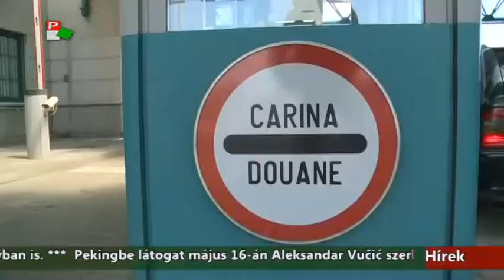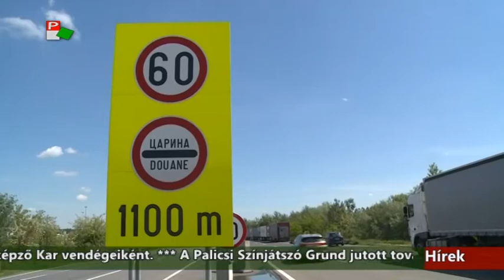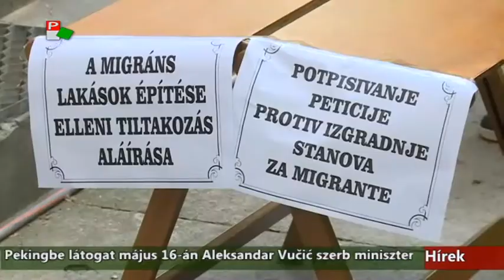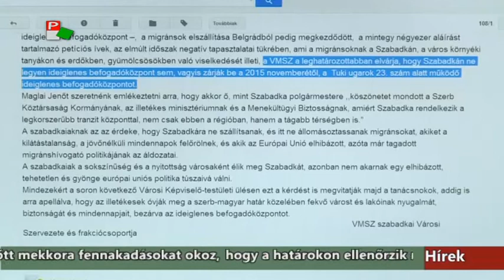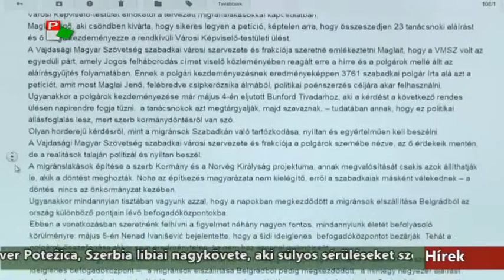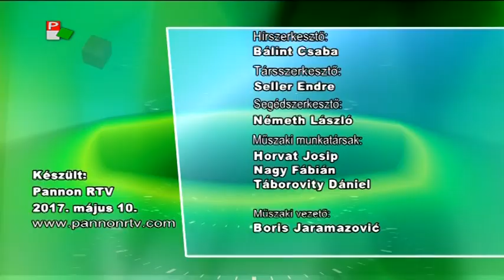Híradó - 2017.05.10 17.30h